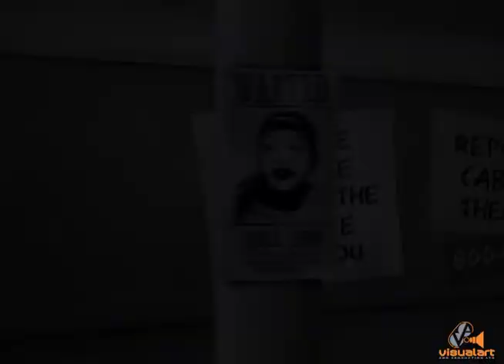TSTT - Cable Theft (Heart Attack) - McCann Erickson - VA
Smith & Smith Productions
Director - Alison Smith
DP - Max Bitzer
Technical Director/Editor/ - Francis(Flint) Moralles
Compositors - Joshua Viscuna & Francis Moralles
VA Producer - Lisa Bento

Excellent execution by our People on this project.